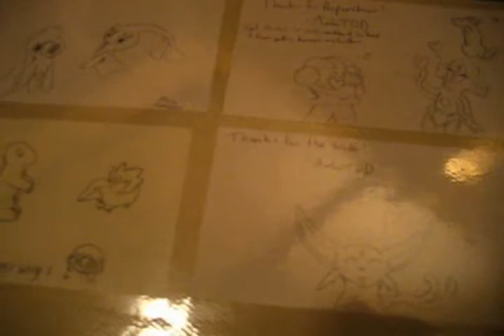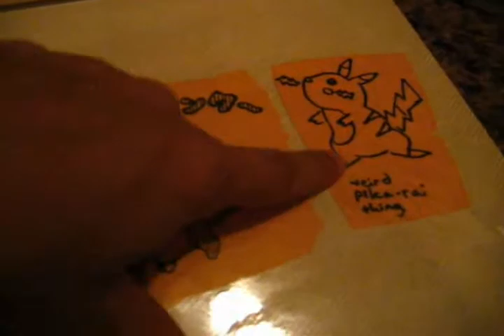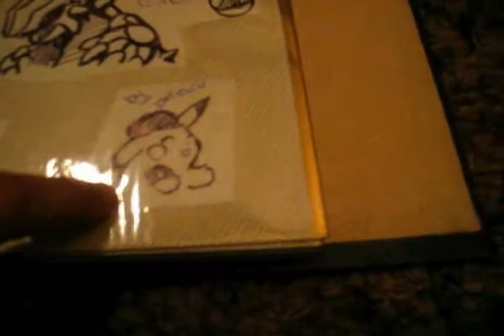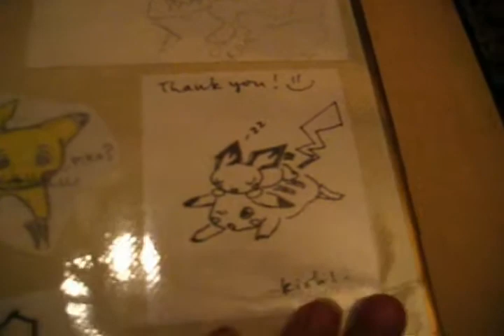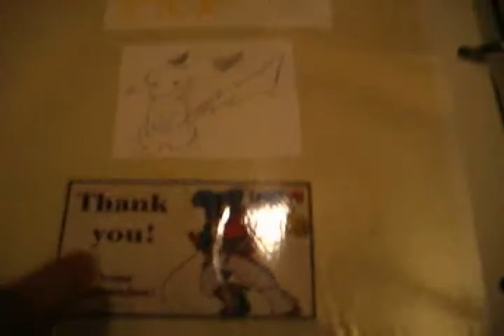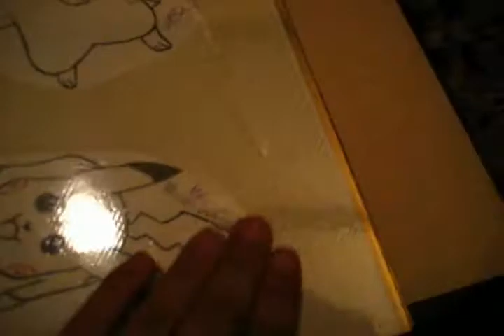Pkmncollectors drawings and notes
This is a short-ish vid documenting most of the drawings and notes I've received from the awesome members of pkmncollectors on Livejournal. I love every single drawing I've gotten. They mean a lot to me. :3

I'm sorry it's so dark. -_- Again, I have a bad habit of making vids at night. *sigh*